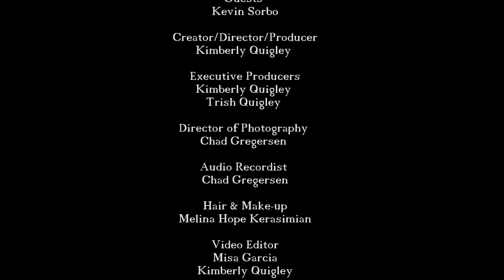Kevin Sorbo at Sundance - The Red Booth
The Red Booth show broadcasts across Southern California and Las Vegas every Saturday night at Midnight. Here's is a clip from the show's special episode "The Red Booth goes to Sundance Part 1", hosted by Kimberly Quigley. Featuring the legendary, Kevin Sorbo, an extremely kindhearted and humble actor, as you will see! Enjoy this clip shot at Park City Film Studios. Sundance 2016